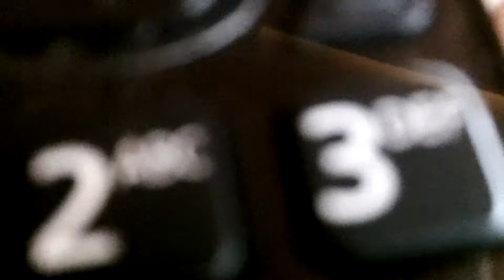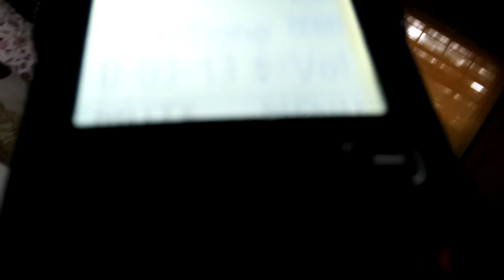A And R